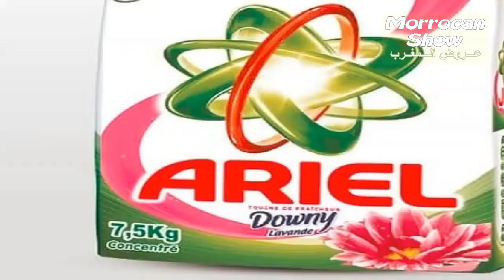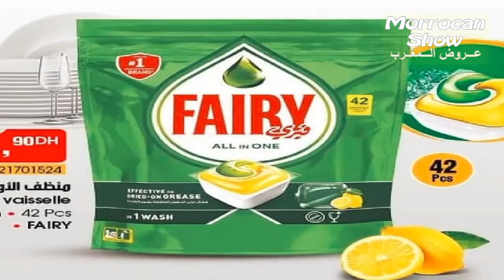جديد عروض و هميزات بيم ليوم الثلاثاء 16 نونبر 2021 Catalogue BIM Du 16 Novembre 2021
اكتشفوا جديد عروض و هميزات بيم الوطنية و الجهوية ابتداء من الجمعة 05 نونبر بشرح جديد و مفيد .

جديد عروض و هميزات بيم المغرب التخفيضية الاستثنائية ابتداء يوم الجمعة 05 نونبر 2021 بعدة مدن و جهات

Offres BIM Maroc Du vendredi 05 Novembre 2021
Promotions BIM Maroc Du vendredi 12 Novembre 2021
Flyer BIM Maroc Du vendredi 12 Novembre 2021
BIM Actuel Du vendredi 19 Novembre 2021
Catalogue Bim vendredi 19 Novembre 2021
جديد عروض و هميزات بيم الوطنية ابتداء من الجمعة 05 نونبر 2021
جديد عروض بيم لهذا الاسبوع  ليوم الجمعة 12 نونبر 2021
جديد عروض بيم المغرب الجهوية ليوم الجمعة 12 نونبر 2021
 جديد عروض بيم لهذا الاسبوع ليوم الجمعة 19 نونبر 2021
جديد عروض بيم الجهوية  ليوم الجمعة 12 نونبر 2021
جديد عروض بيم الاستثنائية  ليوم الجمعة 12 نونبر 2021
جديد تخفيضات بيم ليوم الثلاثاء
جديد تخفيضات بيم ليوم الثلاثاء 2
 جديد تخفيضات بيم ليوم الثلاثاء 19 أكتوبر 2021 | Catalogue Bim Mardi1 octobre 2021
جديد تخفيضات بيم ليوم الثلاثاء 09 نونبر 2021 | Catalogue Bim Mardi 26 novembre 2021
Catalogue BIM Promo Du vendredi 05 Novembre 2021